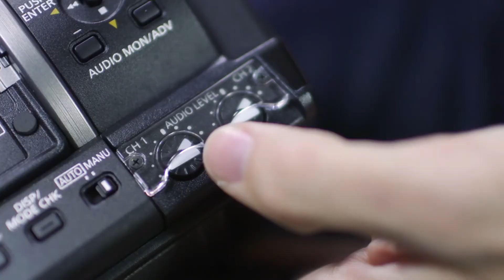Line v. Mic: Which to Choose?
Cameron Magee runs through the difference between Line Level and Mic Level and where they should be used